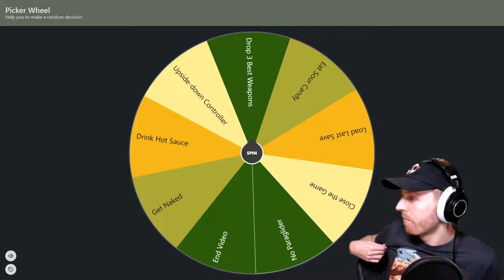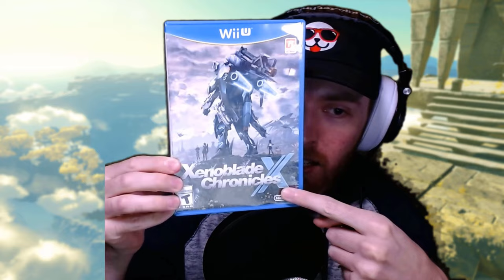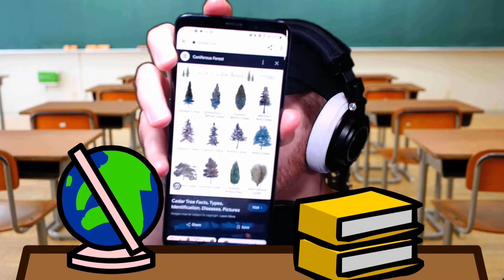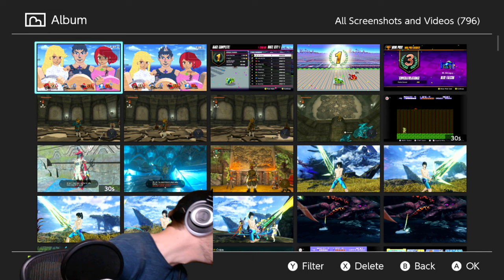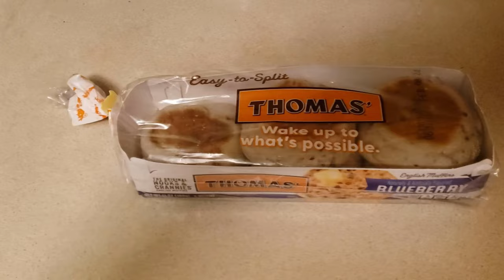FUNNIEST Tears of the Kingdom Moments Guaranteed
You WILL laugh at these Zelda TotK clips

This video contains gameplay from The Legend of Zelda Tears of the Kingdom for the Nintendo Switch in HD. After playing TotK for over 150 hours, these are the most hilarious and funny clips and moments that have happened to me. Tears of the Kingdom is a funny game so let's enjoy some very funny Zelda TotK clips. I took the funniest moments from my entire TotK playthrough and put them all in this video to grantee you will laugh. From silly moments, funny jokes, crazy glitches, bad puns, lots of game overs, and more! Can you watch without laughing? Hope you enjoy this Zelda TotK compilation! (you can't win a try not to laugh challenge)